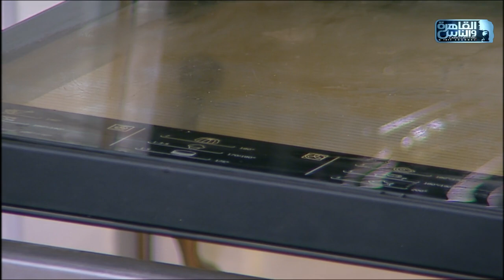مى شو مع مى يعقوبى|طريقة عمل الزيبرا كيك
زيبرا كيك:
٤ بيضات
١ كوب سكر
٣/٤ كوب زيت
٣/٤ كوب لبن
رشة ملح
نصف الشوكولاتة:
١/٤ كوب كاكاو
١ كوب دقيق
١ ملعقة صغيرة بايكنج باودر
نصف الفانيلا:
١ ١/٣ كوب دقيق
١ ملعقة صغيرة بايكنج باودر
١/٢ ملعقة صغيرة بايكنج صودا

جناش الشوكولاتة:
٢٠٠ مل كريمة حلويات
٢٠٠ جم شوكولاتة غامقة